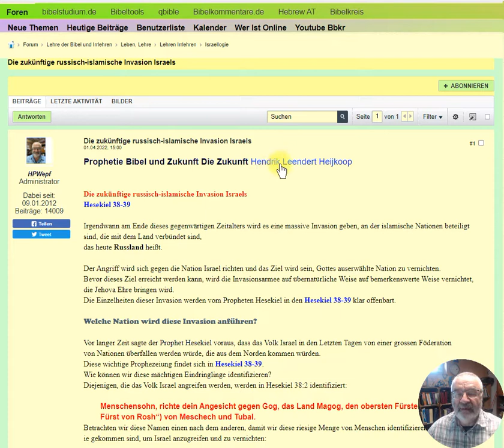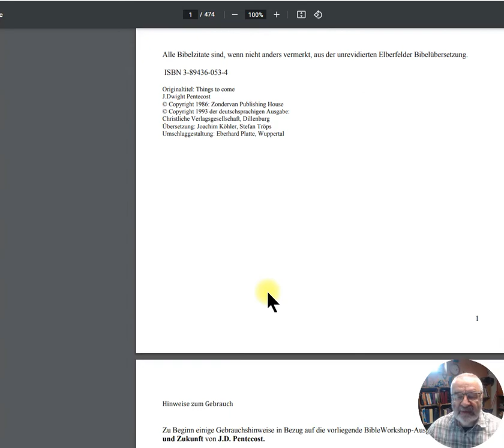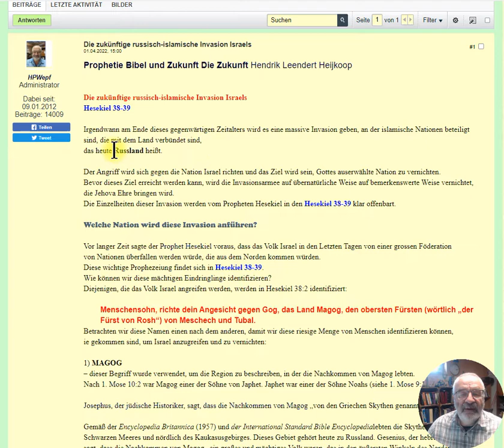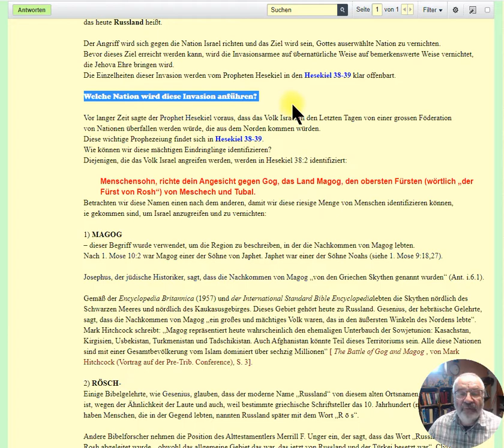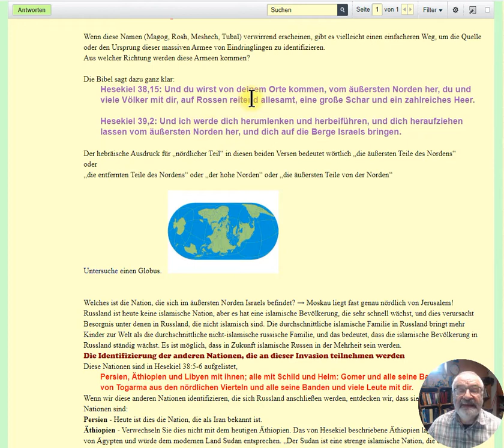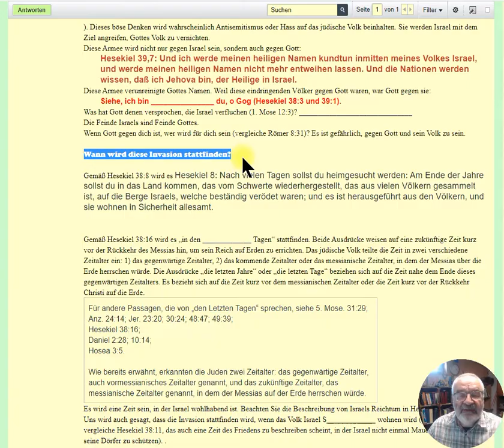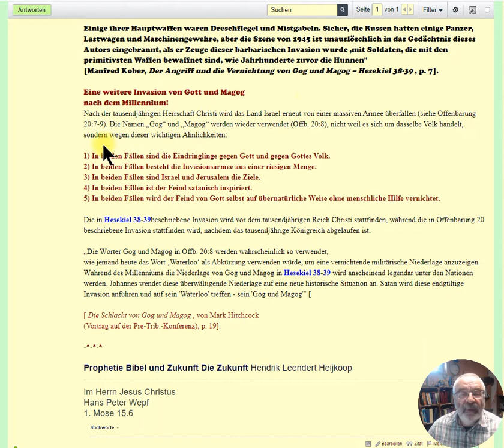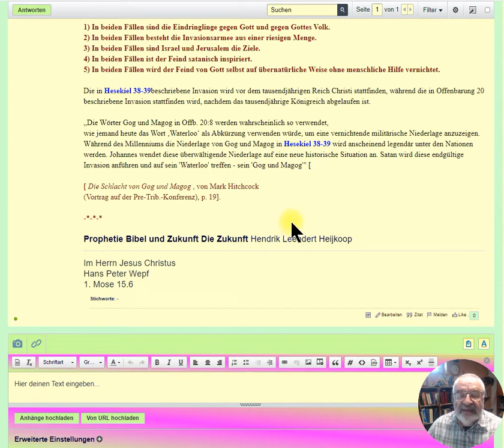Die Zukunft Prophetie des Wortes Gottes